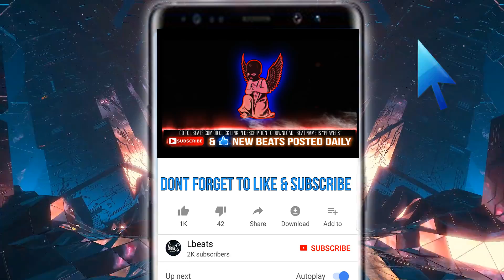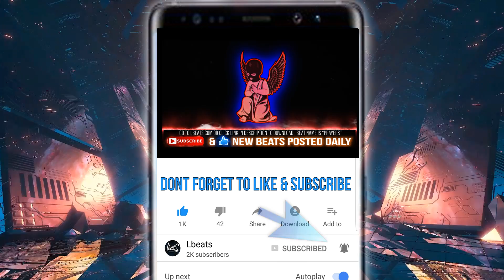"Prayers" - [FREE] Trap Freestyle Type Beat | Rap Type Beat Instrumental | Prod By Lbeats